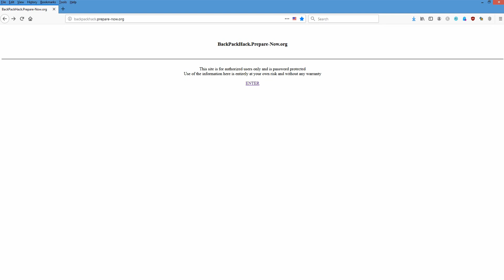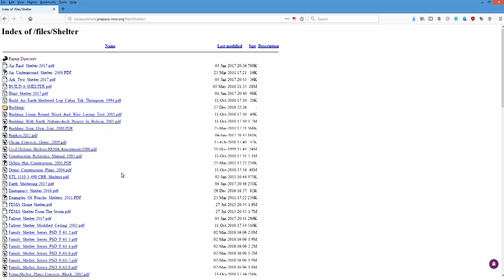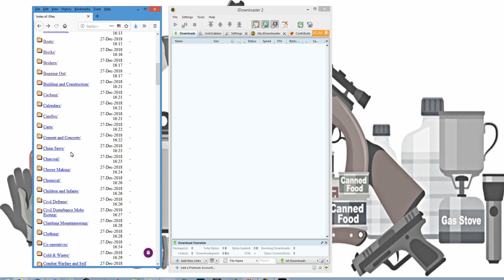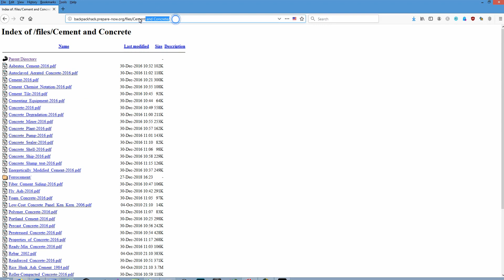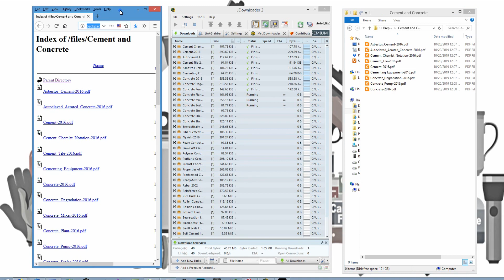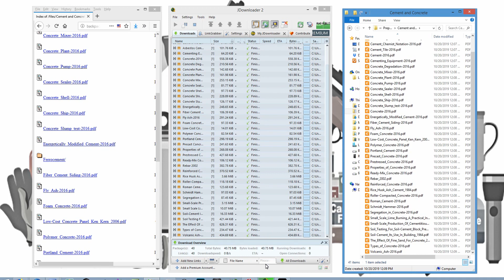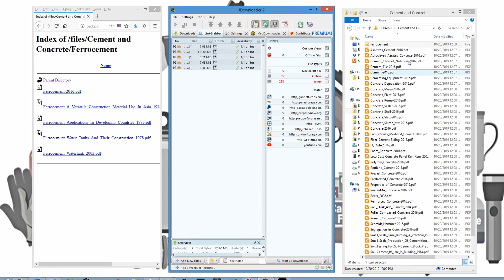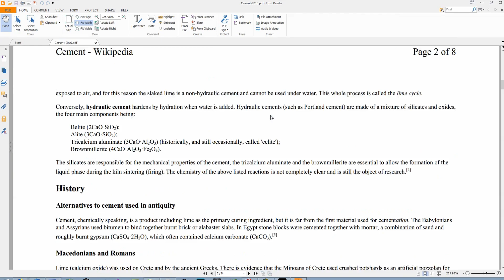Downloading the Ultimate Prepper's E-Library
How to use JDownloader 2 to download The Ultimate Prepper's E-Library.  To learn more about it:

To log in, the username is
backpackhack

The password is:
PrepperForums

(These are case-sensitive entries!)

Please make a donation to 'help the cause'!: (funds are used to defray the medical costs of a forum member's son)